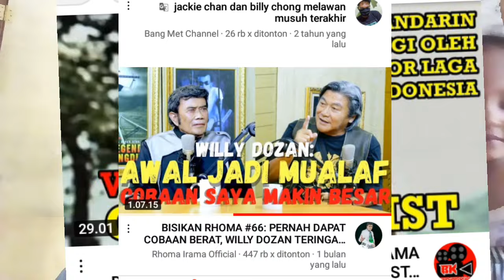sebelum Muallaf tidak suka makan babi# ceramah agama#muallaf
WILLY DOZAN SEBELUM MUALLAF TIDAK SUKA MAKAN DAGING B2..